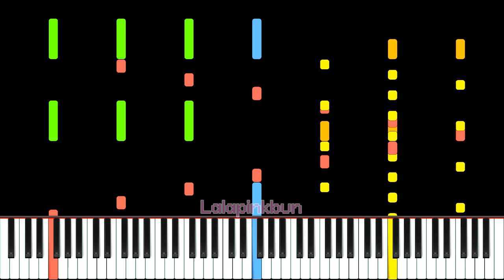F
!!! THIS IS CC-BY, WHICH MEANS YOU MUST CREDIT ME WHEN YOU USED THIS VIDEO OR AUDIO !!!

| Black MIdi

Credit and Content：
Black MIdi
Composed by Lalapinkbun
Midi by: Lalapinkbun
Notes: 2175